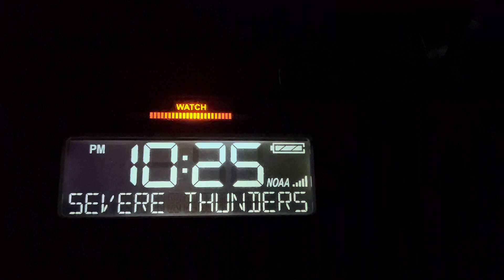7/20/23 - Late Night Severe Thunderstorm Watch 530 (EAS #1,898)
Rare late night watch. Enjoy!